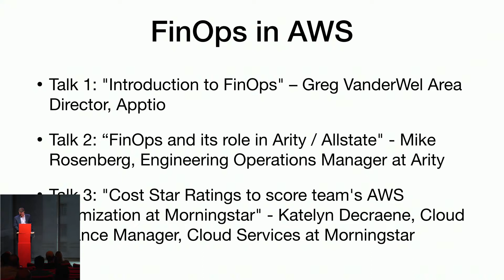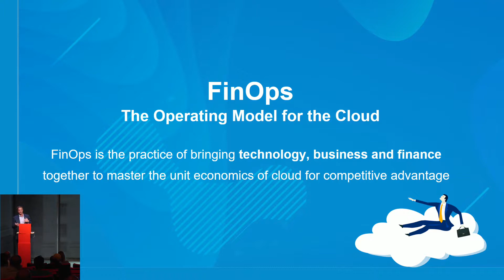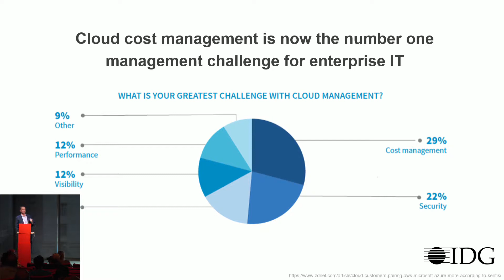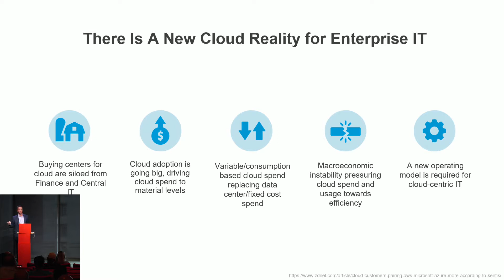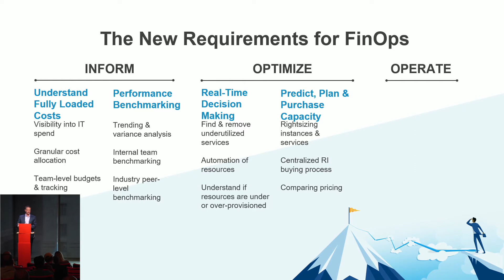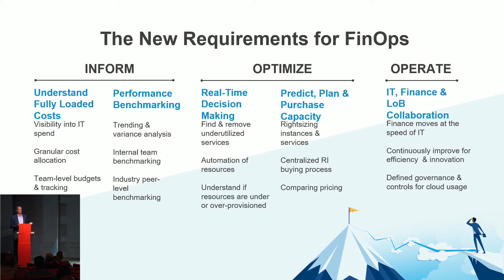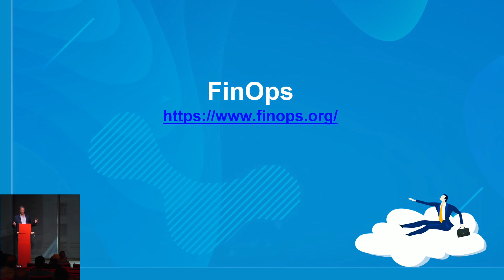"Introduction to FinOps" – Greg VanderWel at Chicago AWS user group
"Introduction to FinOps" – Greg VanderWel Area Director, Apptio
Chicago AWS user group
September 24, 2019
Morningstar

FinOps Chicago